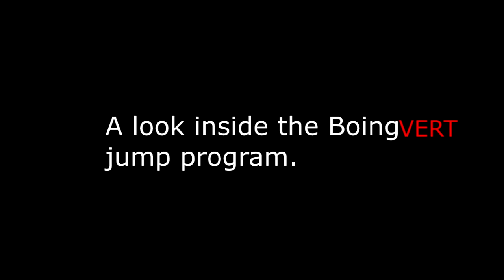KEVIN GARNETT & SAM CASSELL TEACHING BLAKE GRIFFIN DIFFERENT POST MOVE TECHNIQUES. HoopJab NBA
NBA legend Kevin Garnett and his Minnesota Timberwolves & Boston Celtics teammate & now Clippers assistant Sam Cassell working with All-Star Power Forward Blake Griffin.
Photo Credit: Chris Parker
Dramatically Increase Your Vertical Jump!
Video Track By Logan P. McCoy